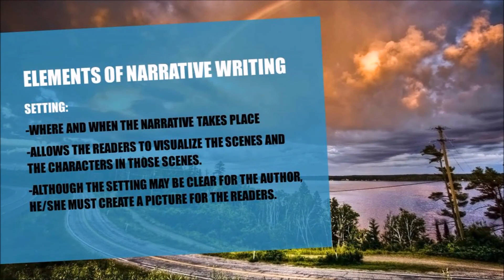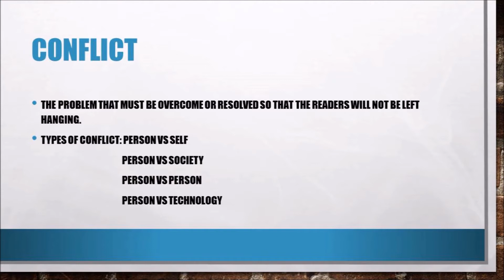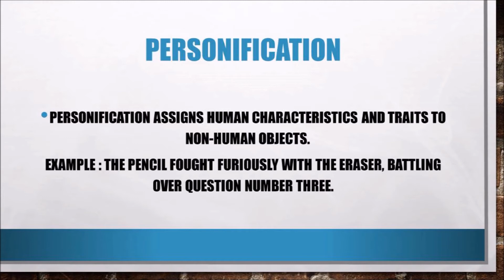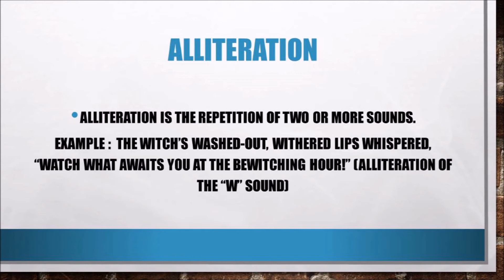Writing a Narrative Y11B 2018, Jalil Hadi, Haziq, Aiman, Lau Sheng Ee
This is an unfiltered English project of students to showcase their creativity, teamwork, critical thinking and ability to use ICT. This is also to boost their self-confidence and another way to better understand their lessons.